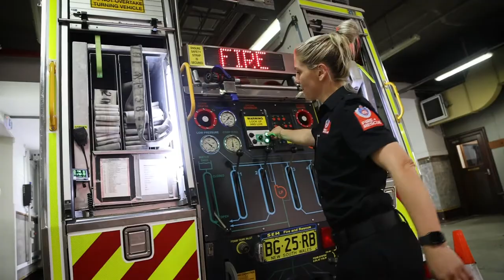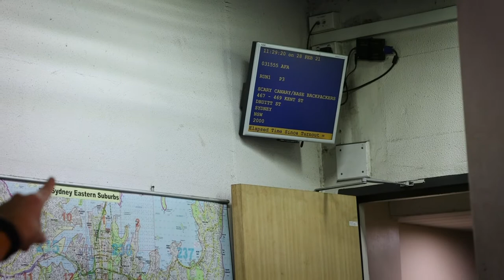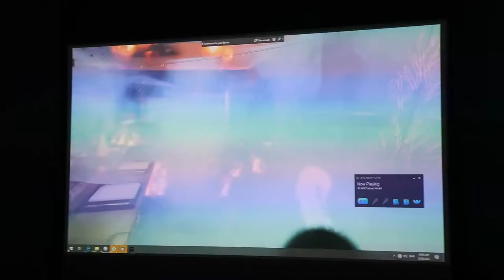InternationalWomensDay: Cooper & Halloway